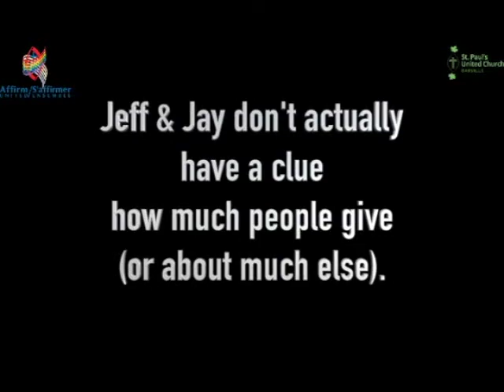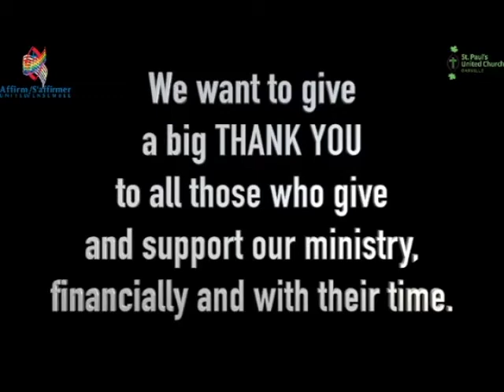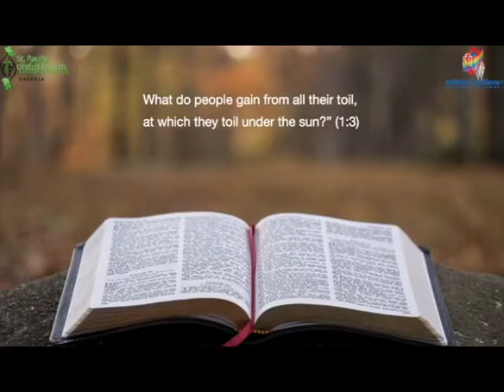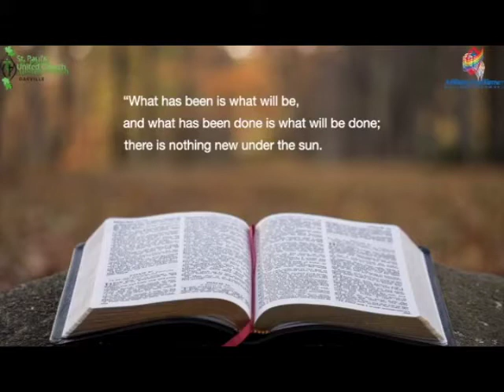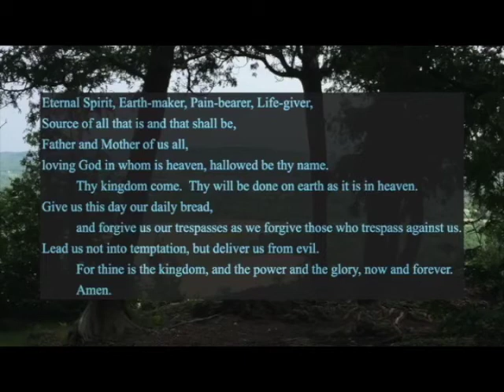Worship - July 25, 2021 (Without Copyright Music)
Today we explore the fourth of our summer preaching series, based on suggested songs from the congregation.  The song today is, "Turn, Turn, Turn" by Peter Seeger (made famous by The Byrds).